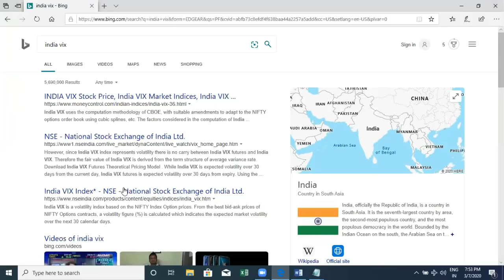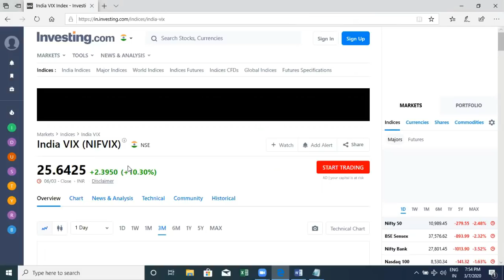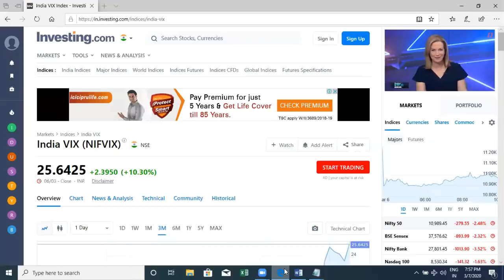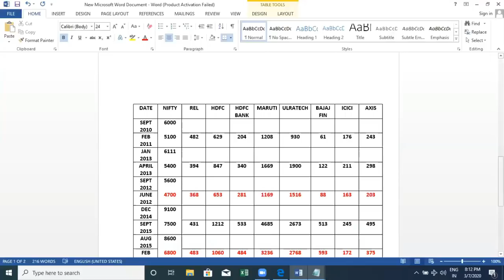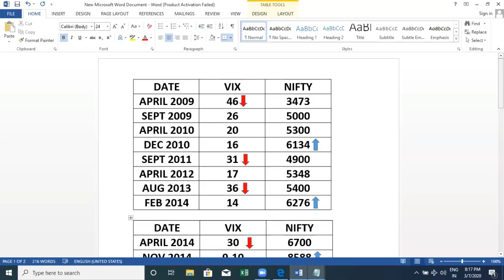Investment करने का सही समय जानिए by Vijay Wealth Advisor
Learn all about Stock Market...

OPEN ZERODHA DEMAT ACCOUNT USING OUR LINK

nifty tomorrow
nifty tomorrow analysis
nifty monthly expiry levels
nifty nov month expiry
investment
stock market